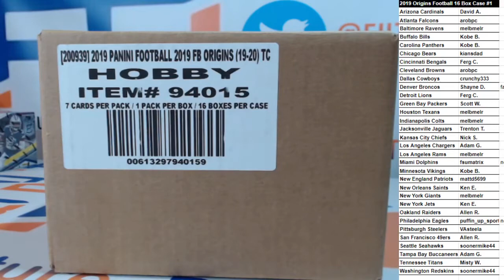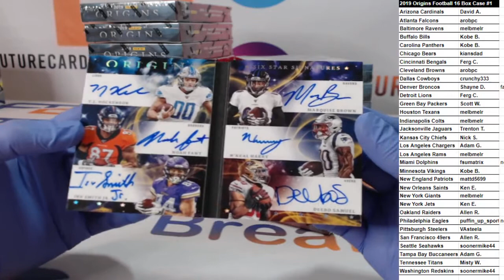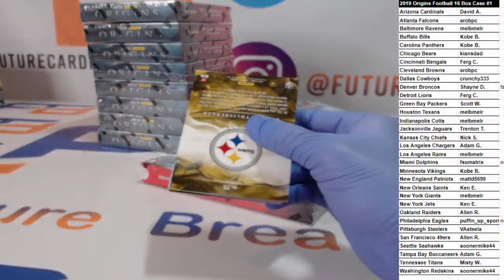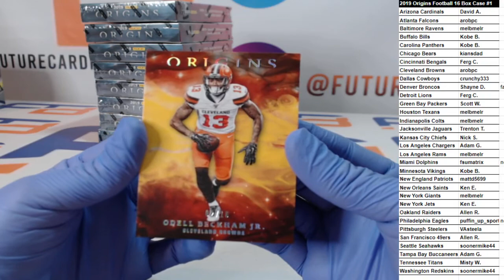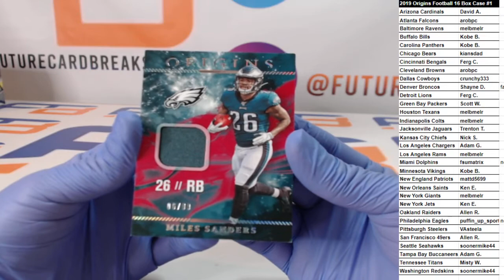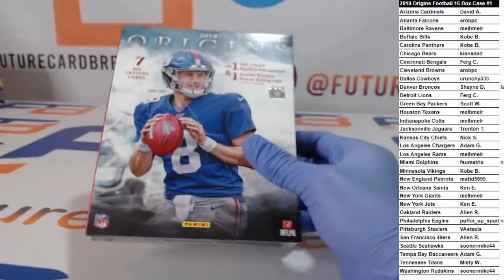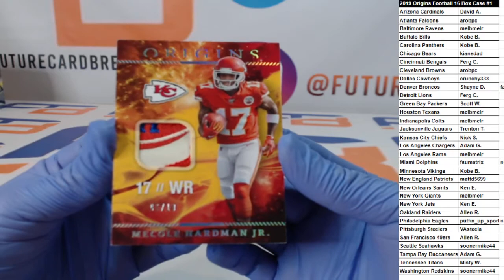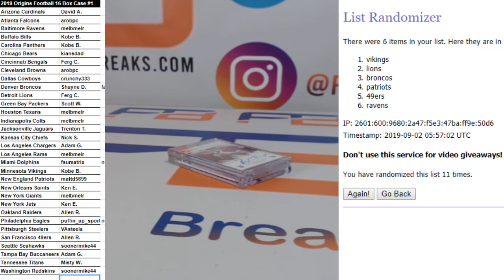2019 Origins Football 16 Box Case #1